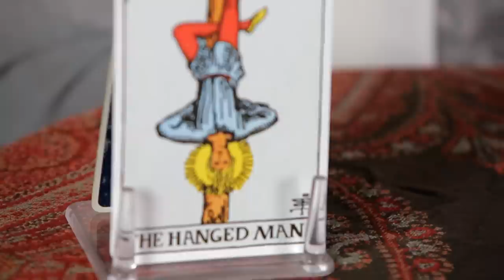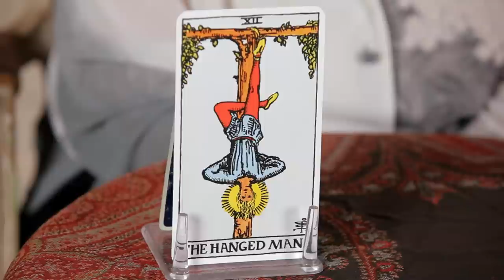How to Read the Hanged Man Card | Tarot Cards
Unlock the mysteries of Tarot:
The Complete Guide to the Tarot
The Tarot Bible: The Definitive Guide to the Cards
Chakra Wisdom Oracle Cards
The Essential Tarot Kit: Book and Card Set
The Rider Tarot Deck Cards

Hello, I'm Ellen Goldberg, and I welcome you to a Tarot moment from the School of Oracles. In this segment we are going to look at the card The Hanged Man. This card comes as part of the triptych, the three cards, that are in the very center of the major arcana. The hanged man is a very special card in so many ways. One involves its Hebrew letter, which is Mem, M-E-M, which means seas or ocean. Mem, M-E-M. It's one of the three most powerful letters in the Hebrew alphabet. They're called the mother letters; Aleph, which goes to The Fool right at the beginning, Mem, which belongs to The Hangman here right in the center of the deck, and Shin, which comes towards the end of the alphabet. These are the three letters that are ruled by elements. The Fool ruled by air itself, The Hanged man ruled by water, and shin, fire. It is said in the oldest book of the Kabbalah, the Sefer Yetzirah, that these were the letters that were the primary ones used when creating the universe, so they are very powerful, and therefore I consider these cards extremely powerful when they come in a reading. Why should a man be suspended upside down as such a powerful card? Here it is wise to notice that this is a card of true repose, true inner peace.

The man has a golden nimbus, or halo, around his head. This is a holy state. the word man and the word mind come from the same Sanskrit root, Manas, to think, and so this card could also be called the suspended mind just as easily as it could be called the suspended or hanged man. And to let your mind go, to no longer just depend on our own weak powers of personality, but to have the idea of the true self, Of the divine working through us.  There is the idea of sacrifice here. And life, sometimes when we are entering a new phase, demands a sacrifice so that we can move forward because nothing comes without a certain death as we will see in the very next card, the Death card. I suppose this card prepares us for the great transition that is going to come next, although it's not an actual death, more death of the personality. Here is where we learn to let go and let God. If you notice the way this card is formed, you will see that his legs form a cross, and his arms and the top of his head form a triangle.

A cross above the triangle is the inversion of the symbol for sulfur, which in alchemy, the fiery principal, when it is shown inverted, is a symbol of the completion of the great work of self transmutation. I like so much that the great psychologist Carl Young pointed out that the word sacrifice means to make sacred. And here we give things up, we reverse our personality, in order to enter more sacred time. Its very conscious sacrifice. You see in the wide awake deck that he is suspended from a tree, but a curious looking one. It's shaped like a T. And that T is for the last letter of the Hebrew alphabet, Tov, Which means the mark of God, so you see that he is suspended and totally dependent on the divine. In fact it is often said that the greater the addict, the more complete his personal self surrender. When this card comes up in a reading for you and it's on its higher polarity, it has to do with true repose, getting out of your own way, letting go and letting God, letting the mind become quiet, as they say be still and know. And your inner self will soon speak to you. When it is reversed and the hanged man actually looks like he is standing on tiptoe, you are usually filled with anxiety, really thinking you have only your personality, only yourself to rely on, and wasting an awful lot of time and strength. On behalf of the School of Oracles, I thank you for being with me. Bye for now.